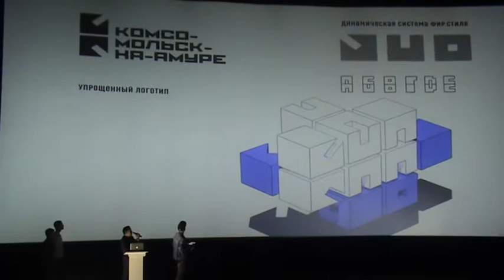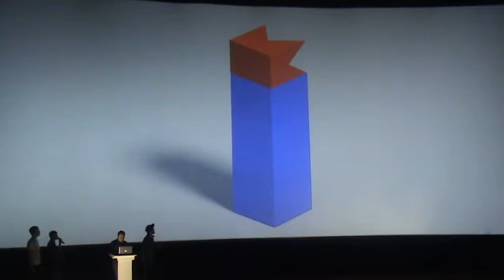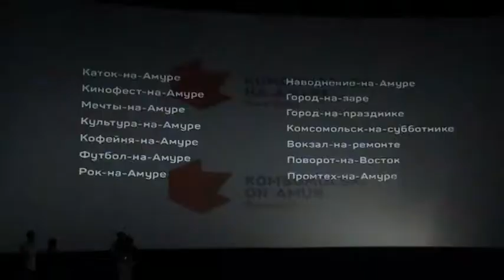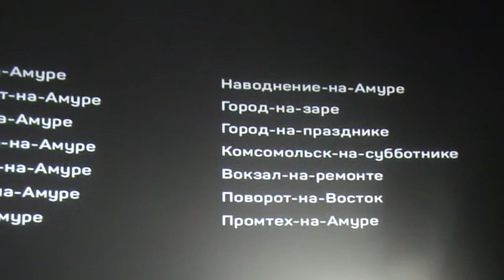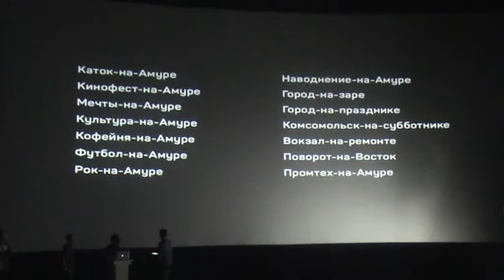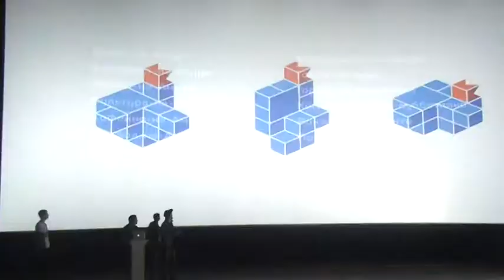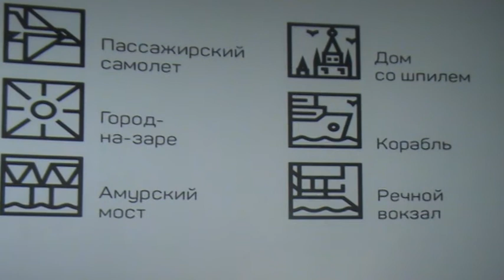О брендах КМС (часть 2)